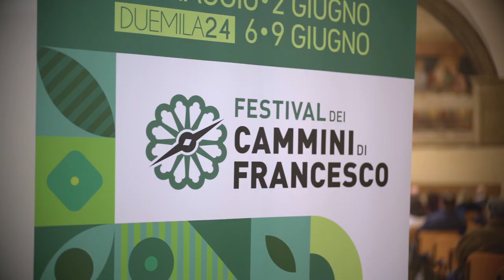Torna il Festival dei Cammini di Francesco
“Dono, Comunità, Futuro” è il tema centrale dell'edizione 2024 del Festival dei Cammini di Francesco.
In occasione del celebrazione degli ottocento anni dal dono delle stigmate a San Francesco d'Assisi e dal dono del saio del Santo a Montauto, nel comune di Anghiari.
Il Festival si propone di esplorare il ruolo del dono nelle comunità del futuro e di aprire un dibattito su questa tematica attraverso gli eventi organizzati nelle tredici tappe previste.